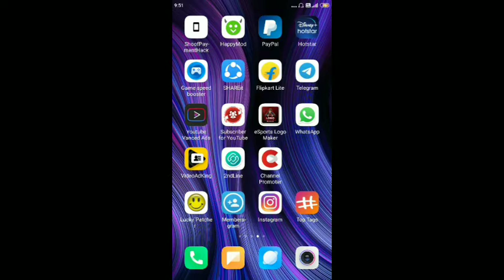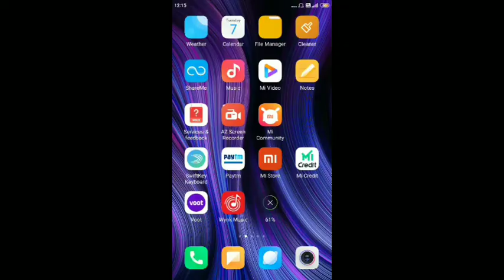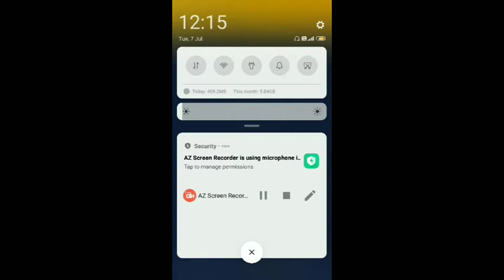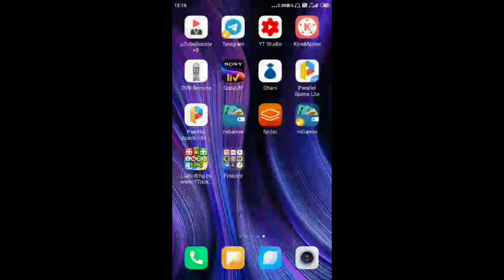Free fire dj alok giveaway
1. Please be respectful to your host and other participants. If any malicious behavior is reported, you will be removed from the tournament.

2. Please be on time for your registration, check-in, and for the actual tournament. You (and your team) will be disqualified on no-show.

3. You and all of your teammates must be registered to qualify for the event.

4. You can play in this tournament only if your registered and in-game names match, otherwise you will be disqualified.

my telegram link Tech Tiger🐯🐯
Total earning  app only mod apk

free fire unlimited diamond no hack no paytm 2020
free fire unlimited diamond no hack no paytm 2020 easy
free fire
hack